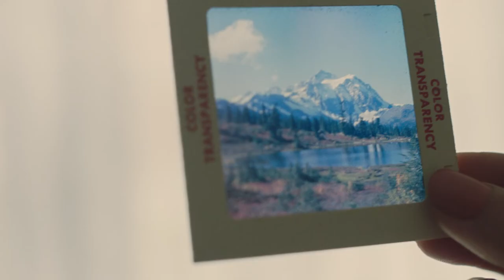Patrón Margarita of the Year 2018: Seattle | Patrón Tequila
The Skyline Margarita blends together the sweet taste of fresh-picked blackberries with Patrón Silver.

Enjoy Patrón Tequila responsibly. Do not forward this video to anyone under 21 years old.

Patrón Tequila is the world's highest-quality ultra-premium tequila, handcrafted from 100% Weber Blue Agave. Simply Perfect.